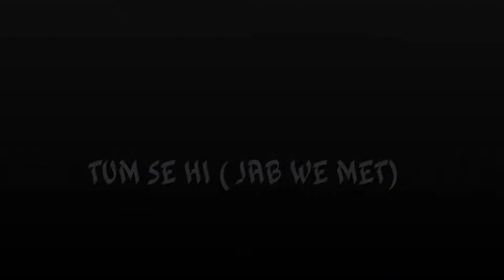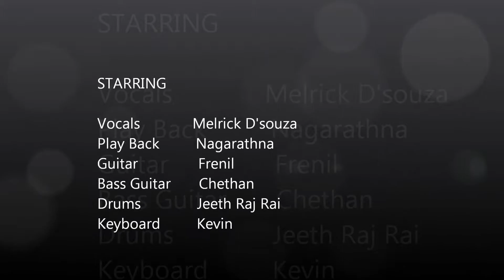TUM SE HI (BAND DECIBELS COVER)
THE BAND DECIBELS COVER TUM SE HI FROM JAB WE MET IN  FORUM FIZA MALL, MANGALORE.